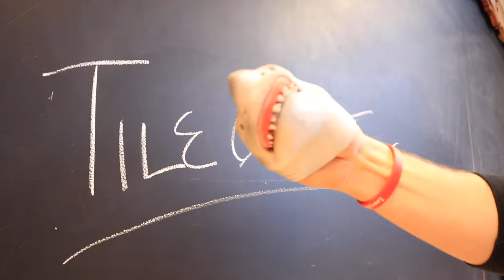Tile Over Tile. VERY BAD IDEA? 👎 Lowes Eco Prim Grip. WINNI DIY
Should you ever tile over tile? Most pros will tell you absolutely NO! I do not agree with that. I do think that it is 100% ok for you to do this under the right circumstances.

First thing you need to do is to make sure that your floor or shower system is sound and has no leaks! Next you will need to use Mapei eco prim grip from lowes. That is the best primer that you can get that is out there right now.

Here is the link for it.

Also you see me use Rubi tile leveling system! To me that is the best tile leveling system that is out right now! The cheapest place to buy it right now is at THE TOOL LOCKER. All my other tiling tools are also there in WINNI LOCKER. Sign up to their Wholesale club to get huge discounts 🔥🚀💰
$8.99 for 100 Clips When you join the CLUB.